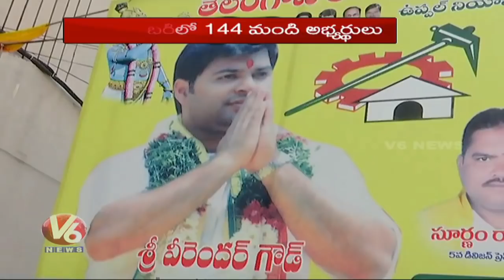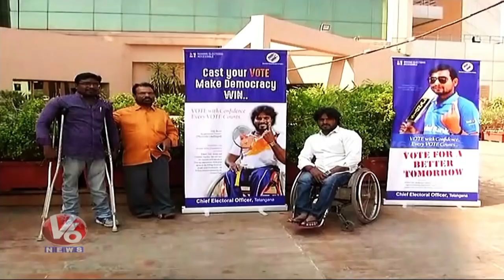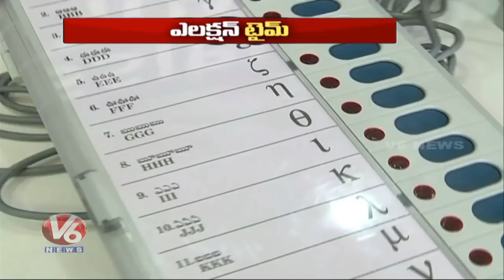10 PM Hamara Hyderabad News | 26th November 2018 | V6 News